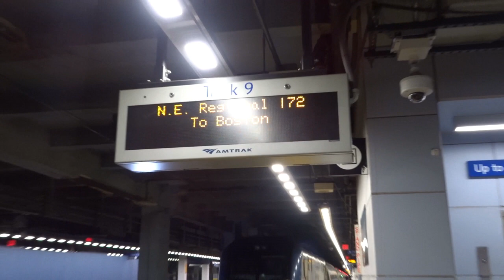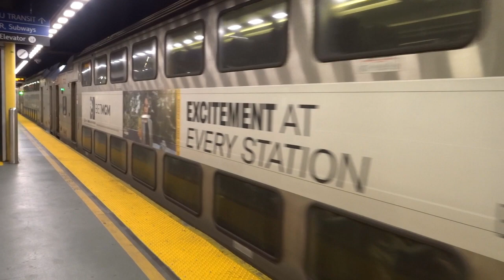Amtrak & NJT Railfanning @ New York Penn Station: Nov 28, 2023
As I was out & about on Nov 28, 2023 in New York, I had some spare time  and took a few clips of Amtrak & New Jersey Transit trains. I have the specific trains & numbers below. Unfortunately,at the end of the video, my camera wasn't as focused as I was. Therefore the Acela clip was a tad blurry. But I kept it in as a "blooper" if you will. Enjoy!

 *Mileposts 🚉:*
1. Northeast Regional 172 - 0:00
2. Empire Service 233 - 1:31
3. Morris & Essex Train 6639 - 2:55
4. NEC Line Train 3855 - 4:05
5. NEC Line Train 3721 - 5:26
6. NJCL Train 3255 - 5:47
7. [FAIL / BLOOPER] Acela Express - 7:25